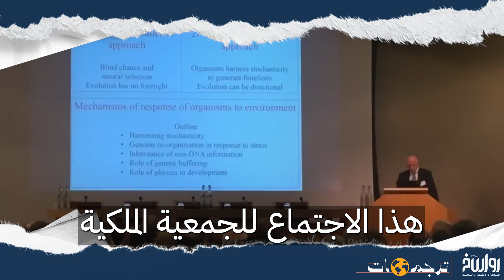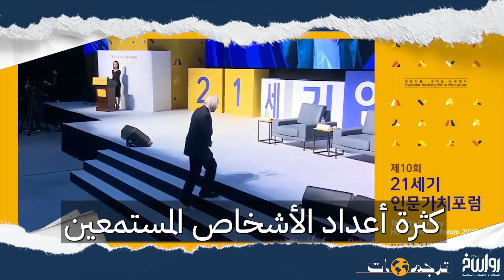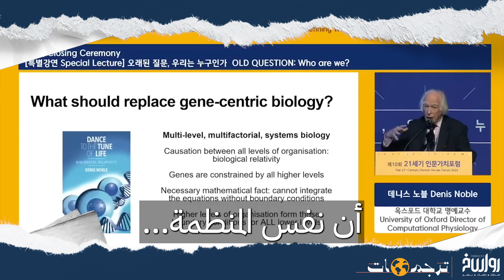كيف حارب العلم السردية الإلحادية لبداية الحياة؟ | ترجمات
الحياة هي مجرد حادث كيميائي سعيد ووجودنا على هذه الأرض مجرد صدفة عبثية لا غرض منها!

لقرون طويلة استمرت هذه السردية الإلحادية العشوائية… فكيف حارب العلماء مؤخرًا هذه السردية؟

هل يمكن أن يعيش البشر دون وجود معنى أو هدف للحياة؟

شاهد الآن حلقة:
كيف حارب العلم السردية الإلحادية لبداية الحياة؟
على منصات